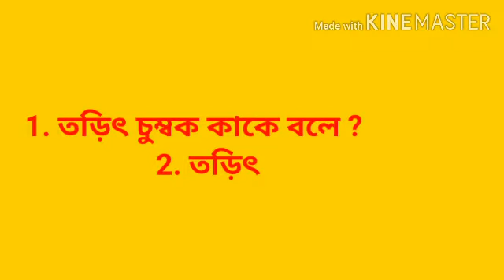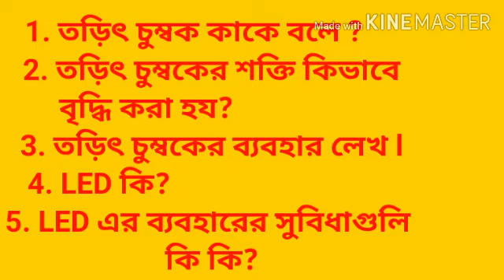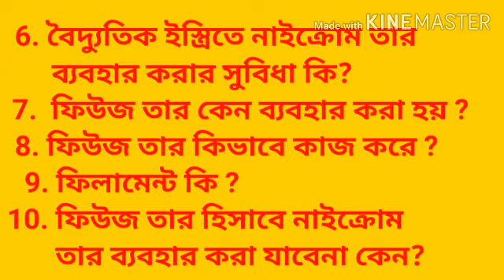সপ্তম শ্রেণি বিজ্ঞান অধ্যায় তড়িৎ প্রশ্ন উত্তর || Class 7 science torit 2nd unit exam question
সপ্তম শ্রেণির বিজ্ঞান তড়িৎ অধ্যায়ের সেকেন্ড ইউনিট পরীক্ষার জরুরী প্রশ্ন ও উত্তর পার্ট  1